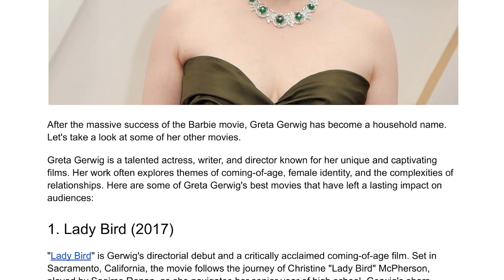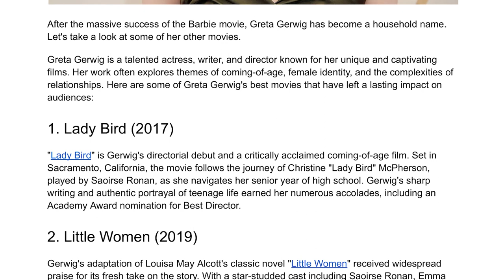Greta Gerwig's Best Movies - Mark Murphy Director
After the massive success of the Barbie movie, Greta Gerwig has become a household name. Let's take a look at some of her other movies.

Greta Gerwig is a talented actress, writer, and director known for her unique and captivating films. Her work often explores themes of coming-of-age, female identity, and the complexities of relationships. Here are some of Greta Gerwig's best movies that have left a lasting impact on audiences: